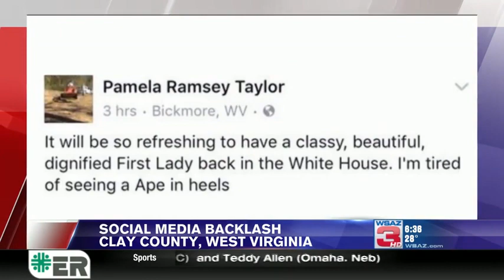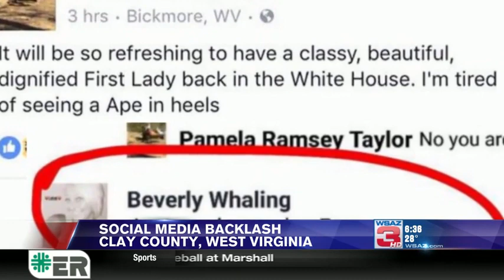Mayor Of West Virginia Town makes racial Facebook post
The post came from Pamela Taylor, who works as a director at the Clay County Development Corporation following the results of the presidential election saying "It will be refreshing to have a classy, beautiful, dignified First Lady in the White House. I'm tired of seeing an ape in heels."

Beverly Whaling, the Mayor of Clay, responded to the post saying "Just made my day Pam."

As a result of the post and the comment, Sheriff Garrett Samples says threats have been made against the two women and other county workers.

While the threats have been reported to the sheriff, he tells WSAZ no official reports have been filed with his department and every deputy in the county is aware of the situation.
CLAY COUNTY, W.Va (WSAZ) -- Two Clay County women are under intense criticism after a Facebook post launched outrage on social media. Screenshots of the post have been shared thousands of times.